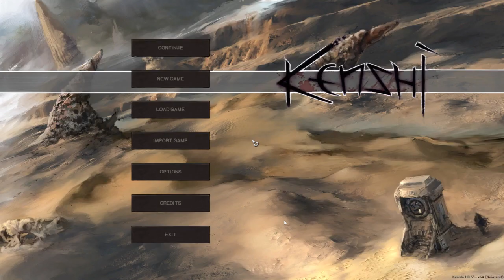Kenshi Modding Highlight: Yhouse Fixing Round 2